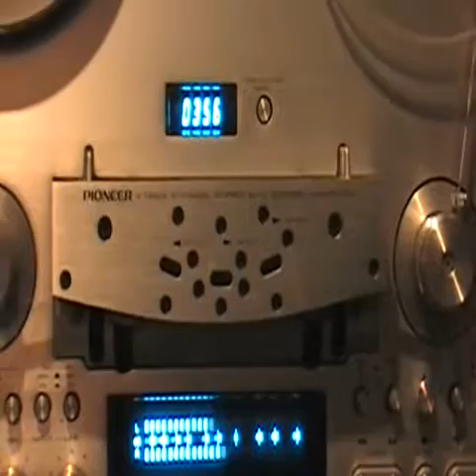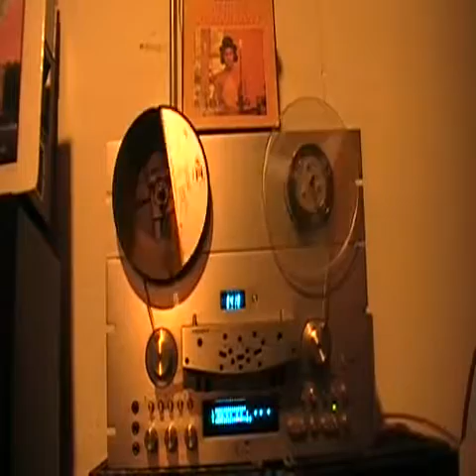Alices Restaurant Reel to Reel compressed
Alice's Restaurant on my 1979 Pioneer RT 909, this is my favorite  open reel deck!!